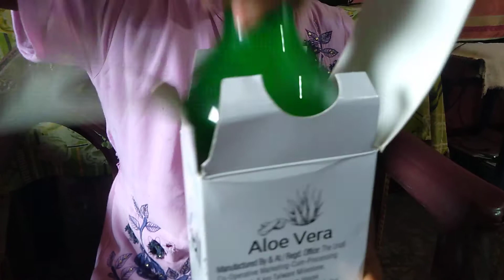Alowera jus pene ka fayda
Es jus ko magwane k leye .no.9939874061